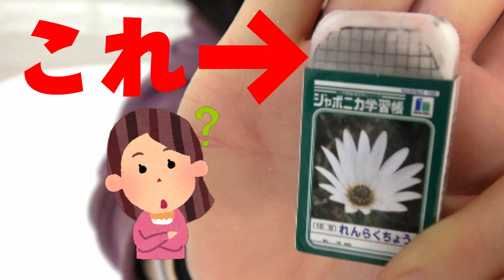新しい筆箱紹介！小学生女子の筆箱の中身は？？ツッコミどころ満載でお届けしますｗｗｗ